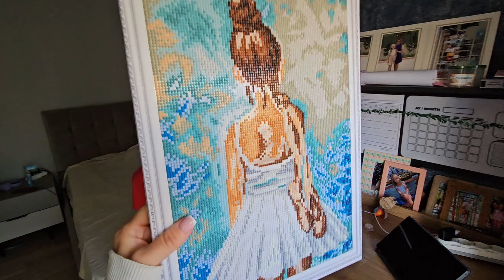ИРИНА И ЛЮБИМАЯ ТЁЩА УТРОМ НА КУХНЕ…